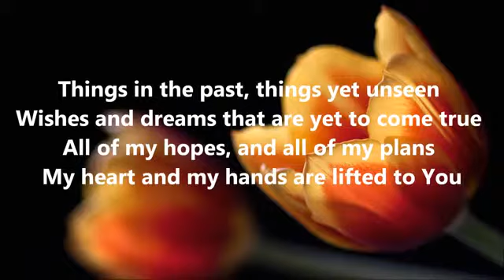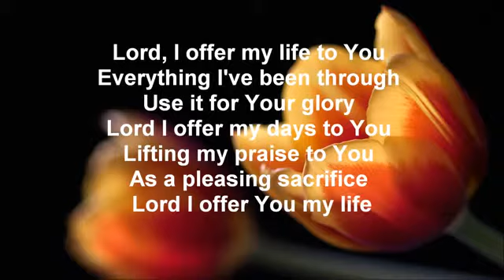lord i offer you my life don moen lyrics youtube